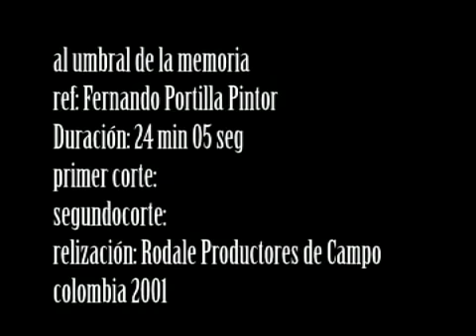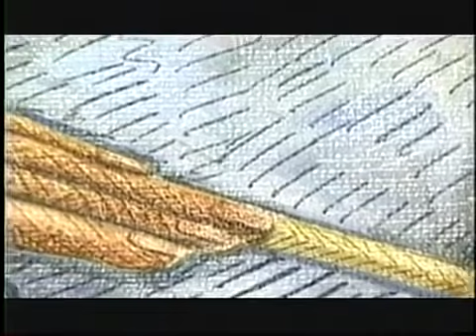Fernando Portilla - Colombian painter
In Memory Threshold